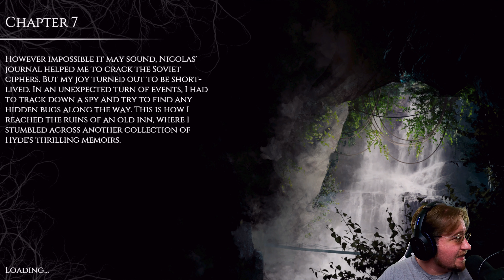My wife doesn't trust me? - The beast Inside Part 6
This new 30 minute installment thing makes me feel like I'm not doing enough for you guys.